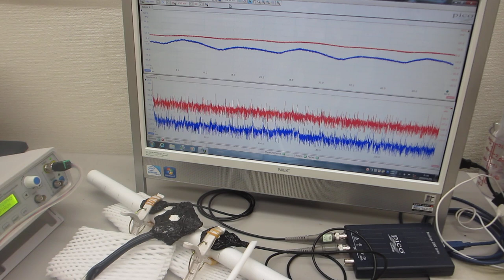基礎実験ーーメガヘルツ超音波を利用した「振動技術」（振動モードの改善・調整）